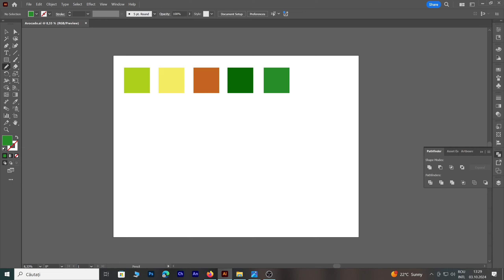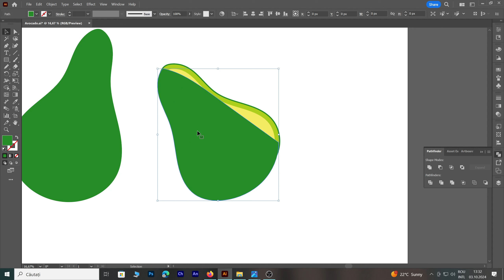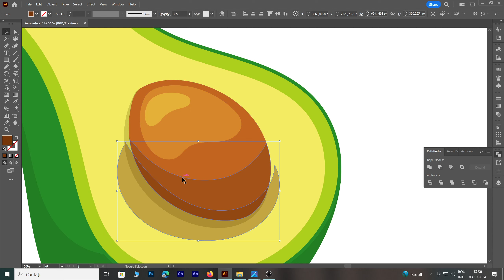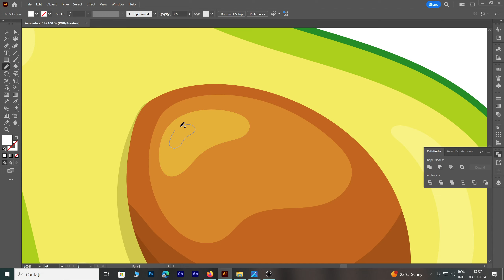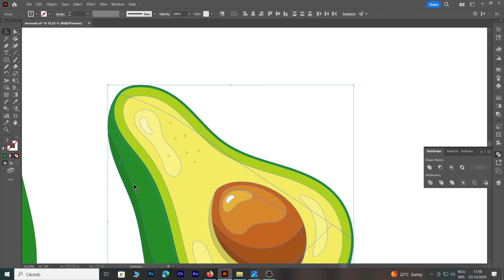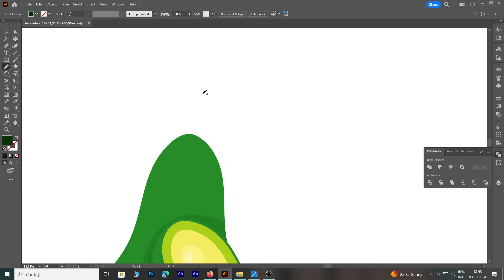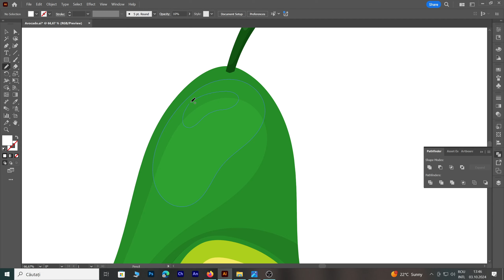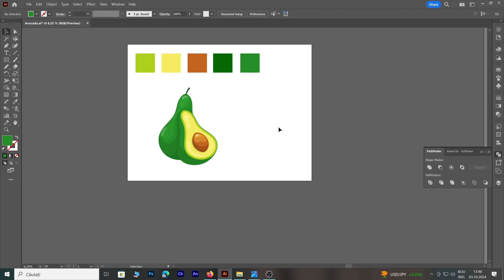How to Create AVOCADO in Adobe Illustrator - Vector Tutorial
► In This Video I am going to create a AVOCADO in Adobe Illustrator.